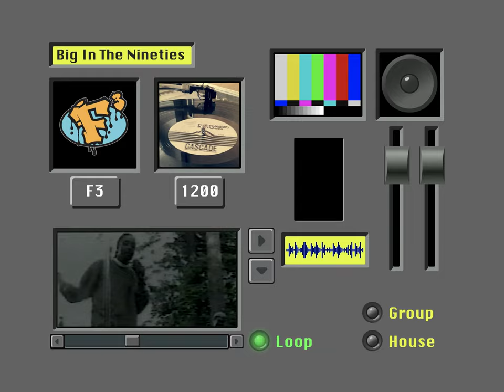Five Fingers Of Funk - We Were Big In The Nineties (Official Music Video)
Official music video for "We Were Big In The Nineties" by Five Fingers Of Funk. From the full length album, Portland Say It Again.

Directed, Produced and Edited by: Pete Miser
Cinematographer/Director of Photography/Camera Operator: Adam Bailey
2nd Camera: Afotey Annum
Executive Producer: Arrow Kruse
Production Assistants: Shonali Bhowmik, Jasper Patch
Post-Production Supervisor: Adam Bailey
VFX/Color/Post-Production Sound: Pete Miser

Archival Footage:
Andre Middleton
Brad Goldthwaite
Hilary Carey
Jon Gillespie
Kevin Bowles
Lee Cano
Randy Balis
So Ueera
Stephanie Johnes

Phone Booth Consultant: Mark Thomas

Cast (In order of appearance):
Chillest Illest
Pete Miser
Talbott Guthrie
Todd Smith
Allan Redd
Goldxilla
Brent Martens
Josh Prewitt
Ted Hille
Curt Bieker
Tim Cook
Mac Brown
Jules “Rahlo” Mackel
Cool Nutz
MYG
Doc Rock
Jumbo The Garbage Man
Dres
Mark Ricker

Big thanks to:
Maceo Eagle
Dres
The fans from back in the day